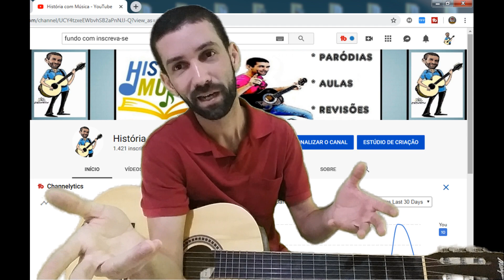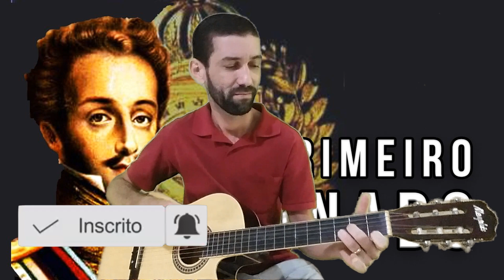Paródia Primeiro Reinado (inédita) - Zé da Recaída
Paródia inédita sobre o Primeiro Reinado no Brasil ao som da música "Zé da Recaída", do Gustavo Lima. Foram abordados temas como a Independência do Brasil, o Poder Moderador, Assembléia Constituinte de 1823, Constituição do Império, Confederação do Equador, Guerra da Cisplatina e Abdicação de Dom Pedro I. Segue a letra abaixo:

Link com conteúdo secreto e exclusivo: use com moderação!

Paródia Primeiro Reinado
(Prof. Adriano Vieira)

Não é mais colônia agora o império foi nossa saída.
Dom Pedro está uma fera, com Poder Moderador domina.

Dês-fez. Assembléia só porque queria demonstrar o poder que tem.
Vai ter ... uma Confederação em Pernambuco também.
E a Cisplatina volta... ai ai ai de novo a ser disputadaaaaaaa.

Vazei daqui... o trono do Brasil estou deixando aí.
Eu não to nem aí, se meu filho é bem “novim”.
O importante é que agora Portugal é meu caminho.

OBRIGADO POR SUA PRESENÇA AQUI!